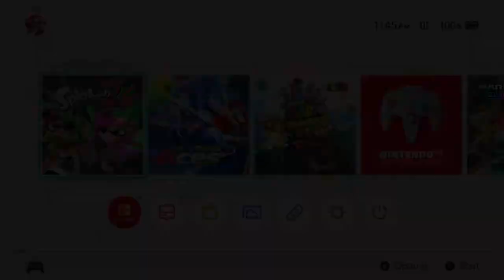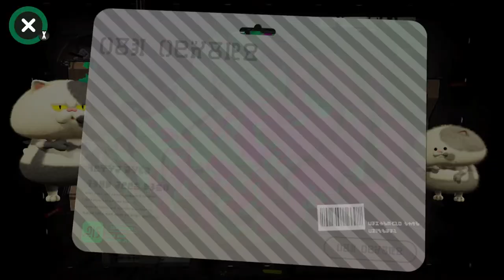splatoon 2 ranked batlle epic gameplay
ok so im being kind of a mean to the other team lol this will be really funny